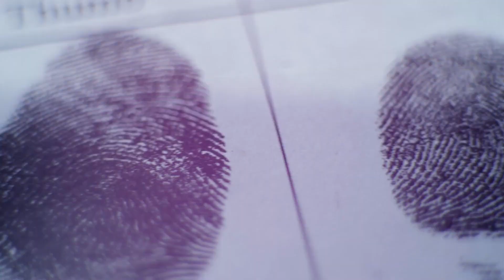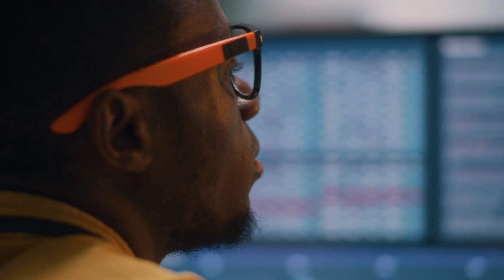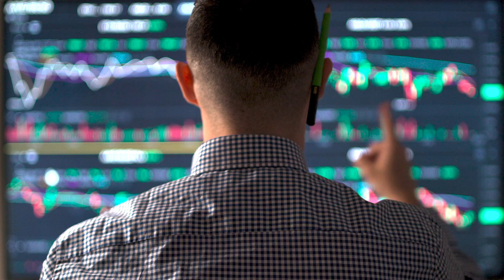Crime and Intelligence Analysis Program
This program introduces students to the field of crime analysis, including five steps in the data analysis process: data collection, collation, analysis, dissemination, and feedback/evaluation. Learners will be introduced to sources of criminal justice information and an understanding of how to collect general and specific crime data; create data tracking matrices; use data to determine the emergence of new crime problems; and prepare basic charts, graphs, and crime and intelligence analysis reports. Students will also learn techniques to properly communicate findings to law enforcement agencies.